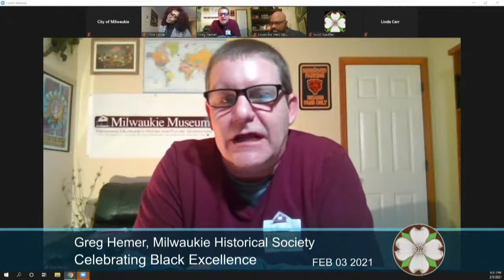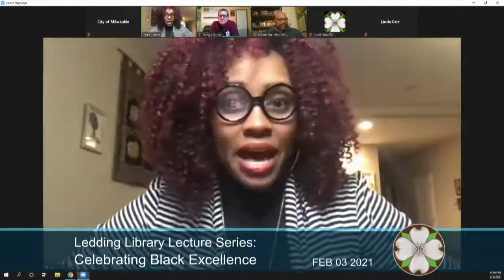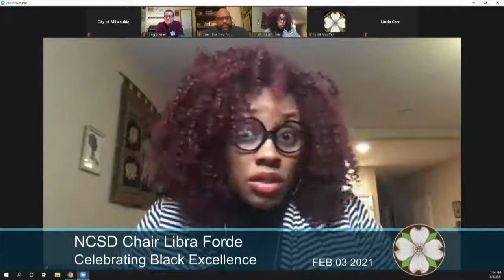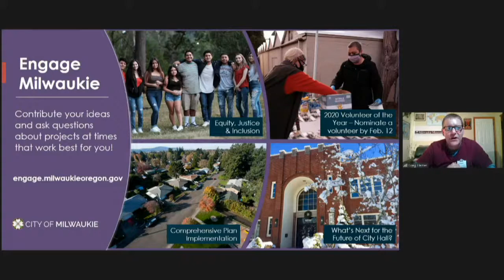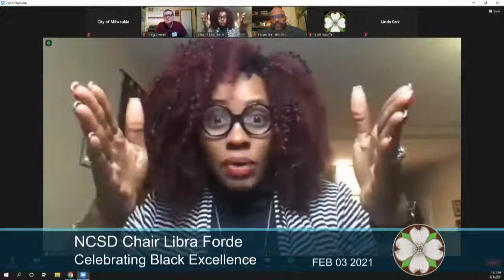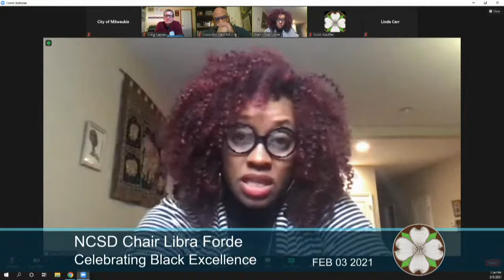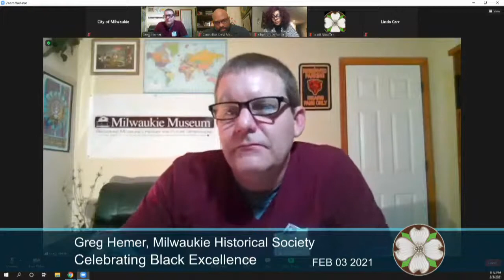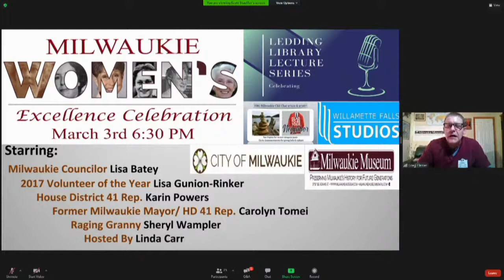Ledding Library Lecture Series - Celebrating Black Excellence February 2021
The Milwaukie Museum along with the City of Milwaukie and Willamette Falls Studio present the Ledding Library Lecture Series - Celebrating Black Excellence aired live on February 3, 2021.